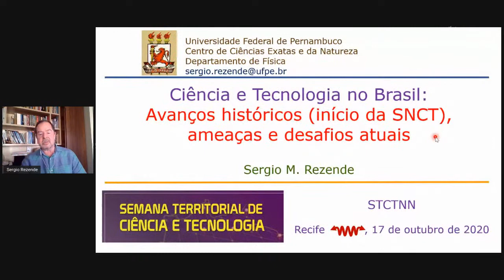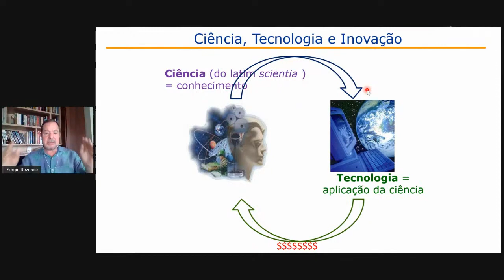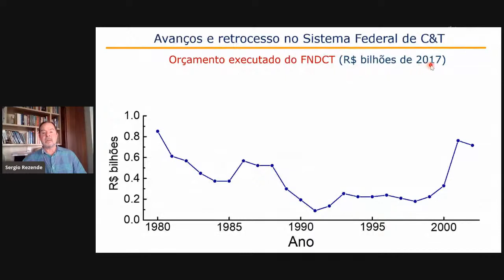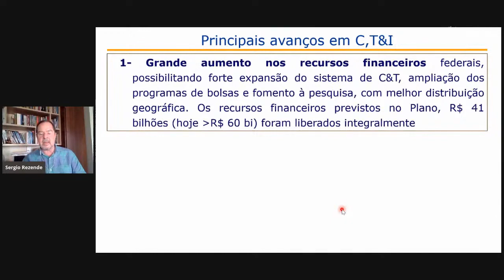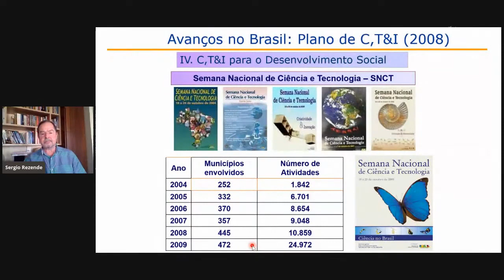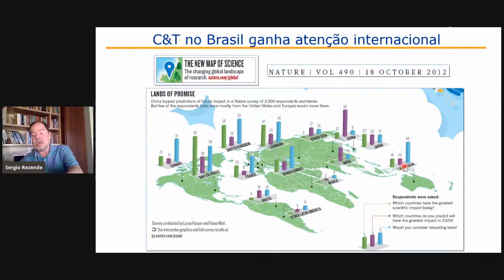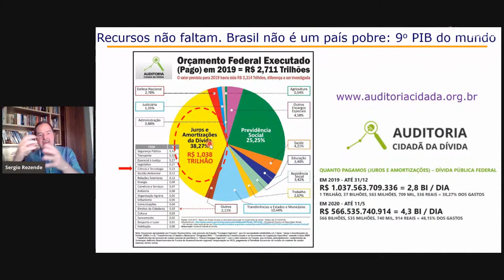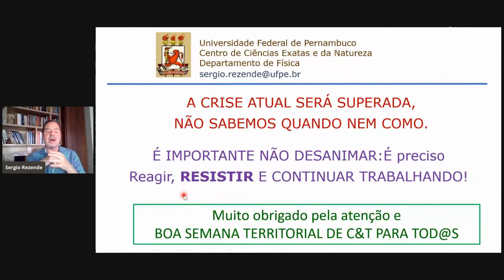PALESTRA DE ABERTURA - Sérgio Rezende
Sérgio Rezende vai abrir a STCT Norte-Nordeste falando como, em 2004, foi iniciada a Semana Nacional de Ciência e Tecnologia e o panorama atual da inovação, ciência e tecnologia no Norte-Nordeste.

Sérgio Rezende é engenheiro e pesquisador que aplica com muita dedicação a física em trabalhos de grande impacto, foi ex-ministro, atuou de 2005 à 2010 no Ministério de Ciência e Tecnologia.

A SNCT foi instituída por meio do DECRETO DE 9 DE JUNHO DE 2004. Em 2005, Sérgio Rezende assumiu o Ministério e realizou 5 edições da SNCT. Portanto, é sem dúvida, mais um colega, que está a serviço dessa importantíssima política de estado e vai fazer um Raio-X de 2004 à 2020 sobre a popularização, divulgação, inovação, ciência e tecnologia.